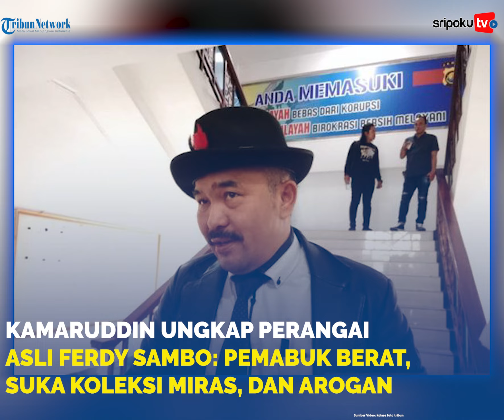Kamaruddin Ungkap Perangai Asli Ferdy Sambo: Pemabuk Berat, Suka Koleksi Miras, dan Arogan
Ferdy Sambo kini sudah ditahan dan dipecat dari kepolisian.

Namun, sorotan tindak tanduknya selama berkarier tengah menjadi sorotan, Kamaruddin Simanjuntak justru beberkan perangainya.

Pengacara keluarga Brigadir J ini mengungkap seperti apa Ferdy Sambo saat masih menjabat.

Kini Ferdy Sambo diketahui sudah dipecat dari kepolisian.

Kamaruddin Simanjuntak menyebut kalau Ferdy Sambo adalah peminum berat alkohol, dilansir Youtube Refly Harun.

Lihat informasi terkini bersama kami, di:

Palembang.tribunnews.com